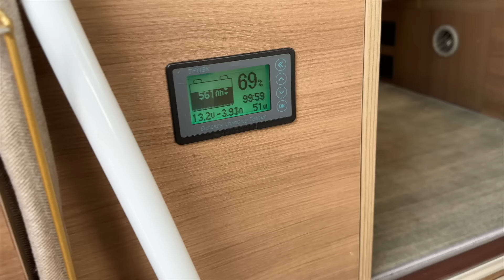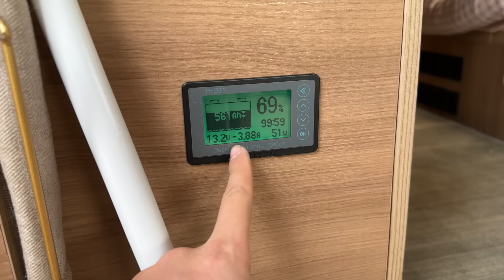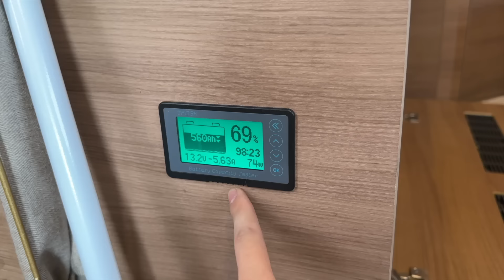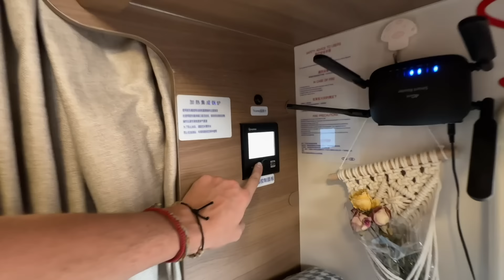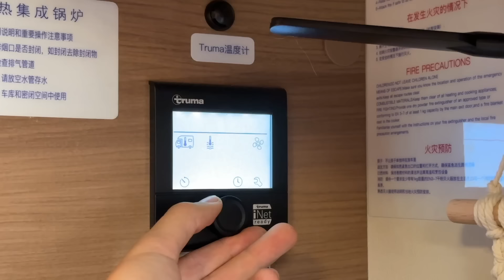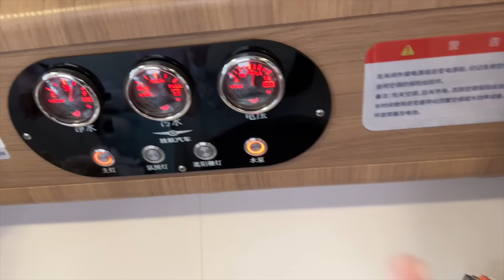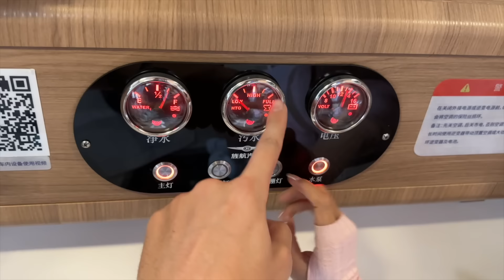Вся Правда о Нашем АВТОДОМЕ! Полный обзор #18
Мы с супругой купили дом на колесах и отправились в годовое путешествие по Китаю вместе с нашими кошечками!
Будет интересно и честно! Обещаю делиться всем - хорошим и плохим, по-настоящему без масок!

В этом выпуске мы полностью показываем наш дом на колесах!

Ставьте ❤️, если было интересно и пишите в комментариях что ещё хотели бы что бы я рассказал.

Автор мелодии - Саша qvinee. Музыка на заказ
0:00 Внешний обзор
4:07 Внутренний мир
6:09 Кухонная зона и хранение вещей
13:06 Мой кабинет
23:00 Душ и туалет
27:06 Кабина водителя